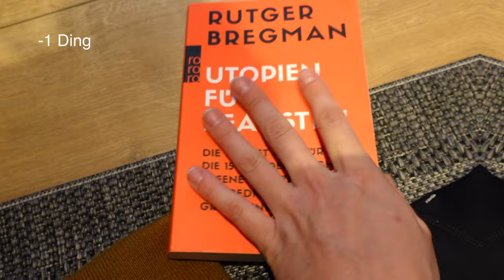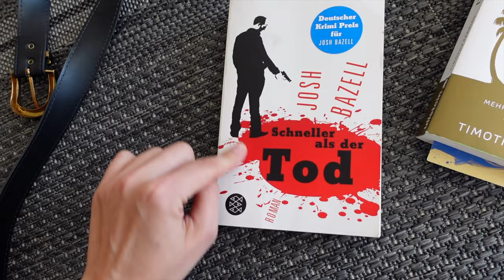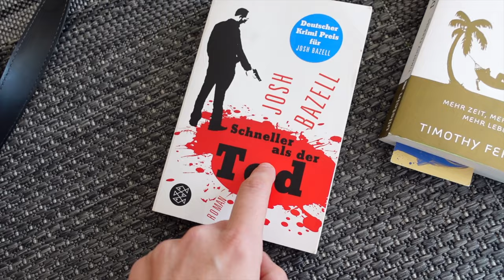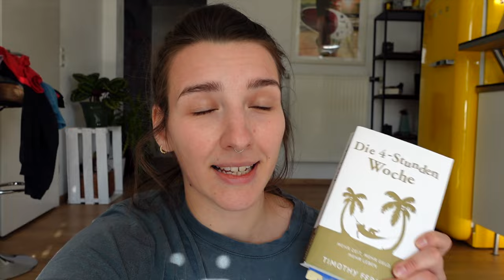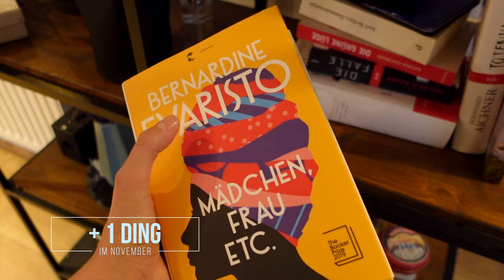Das habe ich aussortiert im NOVEMBER & das ist neu! IN and OUT / Ausmisten November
Ich habe bei  @Agnes Sedina  die Idee zu einer In and Out Liste gesehen und fand das richtig spannend! Daher gibts ab jetzt schon das zweite Video, in welchem ich zeige was ich im Monat November ausgemistet hab und was neu dazu kommt. Ziel ist es, dass ich dadurch bewusster mit Konsum umgehe und minimalistischer lebe. Unter anderem habe ich diesmal mein Büro aussortiert :)

Kamera:
Sony Alpha 7III
Sony ZV1*